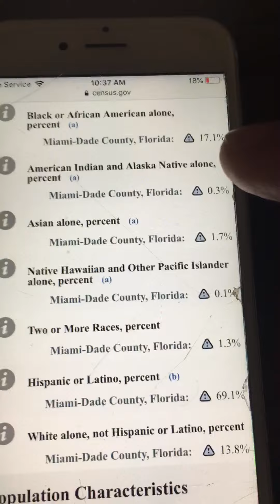Gilberti offers Dade County Blacks-Whites FREE WATER BILLS w BLUE GOLD Reservation & Bond TAKE DOWN!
See Dade Presentation 10yrs ago Item 1E1 on July 15, 2014!   Delivered Obama Terrorism w Boston Bomb and Tampa Central Command used to kidnap Engineer Gilberti and more w Parkland Fake Shooting game.  All Smith Mundt Acts via HR 5736